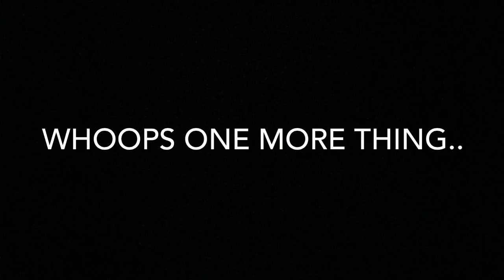New Series & Meet my Son // Five Minute Fridays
Intro to new series and meet my baby!

Find Me:
Second Channel: Life with Grace